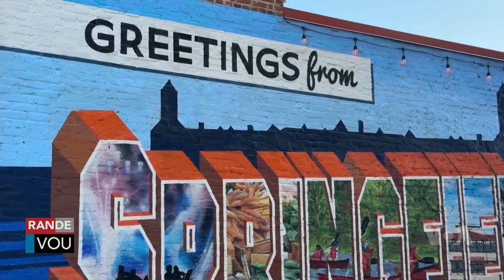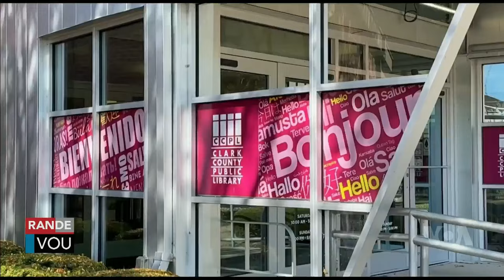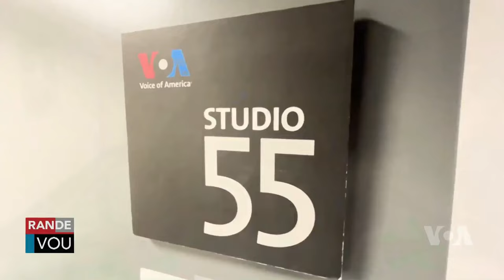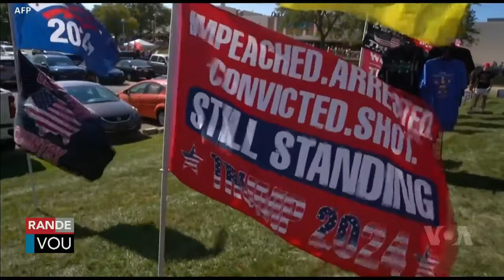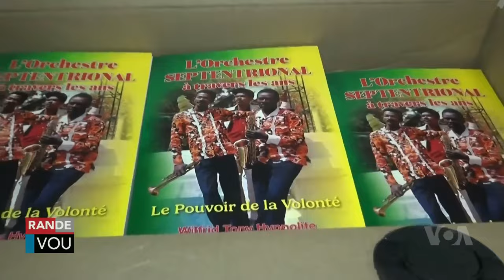LAVWADLAMERIK 20 Septembre 2024 NOUVEL LA FENK TOMBE NAN ZOREY NEG YO